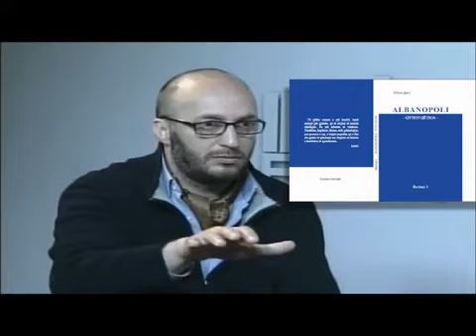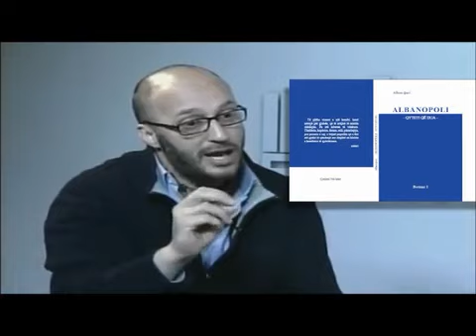Albanapoli ps 1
Memorial Perissinot.

Tema: Trepca, nentoka politike.